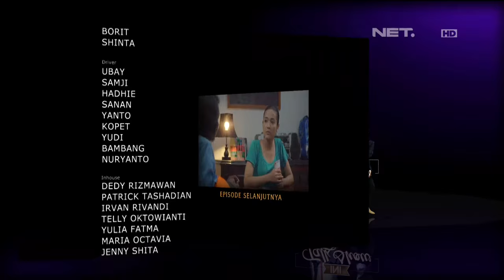OKJEK Episode 83 - 20 April 2016 (Part 5/5)